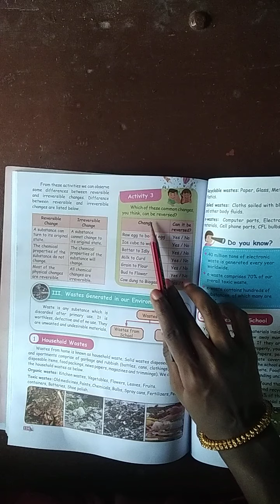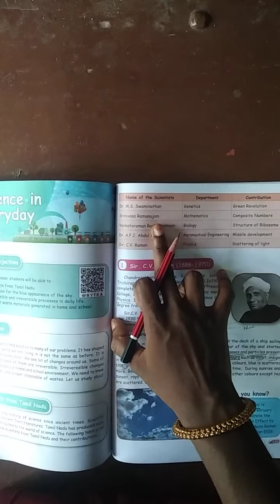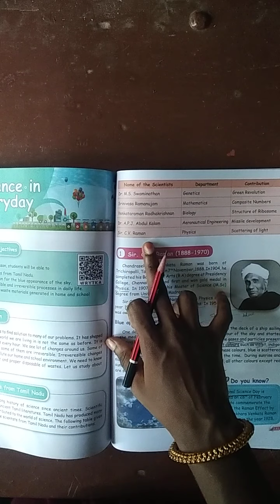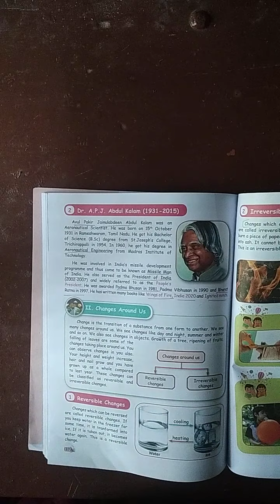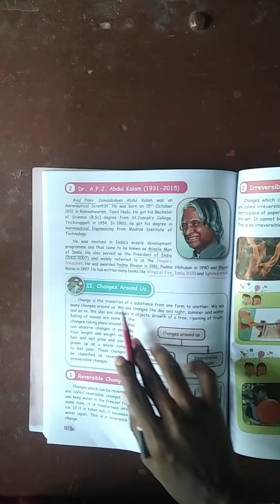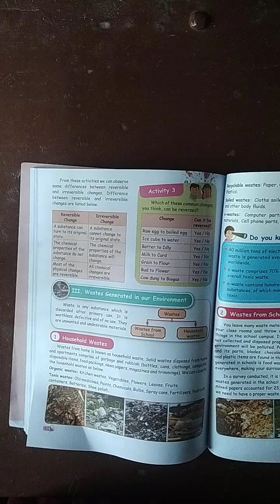Vittal School 5th std science (b) 28.9.2021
Affordable fee,
Admission going from kg to std VIII,